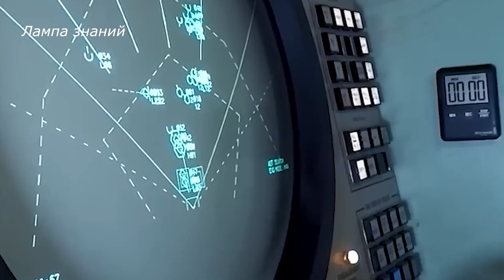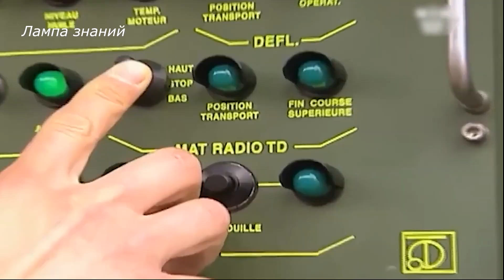Немецкие ЗРК IRIS-T SLM армии Украины, обзор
Армия Украины начала использовать ЗРК IRIS-T SLM Германии. ЗРК средней дальности IRIS-T SLM создан на основе авиационной ракеты, компанией Diehl Defence. Серийно ЗРК начали производить в 2014 году, но пока он еще не принят на вооружение Германии. Комплекс использует только Швеция версия IRIS-T SLS и Египет. Возможно поставка ЗРК на Украину поможет продажам комплекса на мировом рынке. ЗРК IRIS-T SLM представляет собой нечто среднее между ЗРК России “Бук-М3” и “ТОР”. В комплексе используются ракеты класса "воздух – воздух" IRIS-T. Они оснащены инфракрасной головкой самонаведения применяемой на конечном этапе полета ракеты, скорость ракеты 3 Маха. Дальность пуска ракеты IRIS-T SLM — 40 км, досягаемость по высоте — 20 км. Судя по экспертным мнениям комплексы в чем то уступают и в чем то превосходят ЗРК России. Мнений по ним много, но пока ЗРК не пользуются особой популярностью на рынке . Из недостатков отмечается возможность перезахвата цели инфракрасной головкой на низких высотах, но все это догадки, так как в боевых действиях комплексы не участвовали. В стандартную комплектации ЗРК входит командный пункт, РЛС и пусковые установки с зенитными ракетами. Стоимость комплекса IRIS-T SLM 178 миллионов евро, ракет 400 тысяч евро.

Дополнительный контент которого нет на канале. Поддержка проекта.